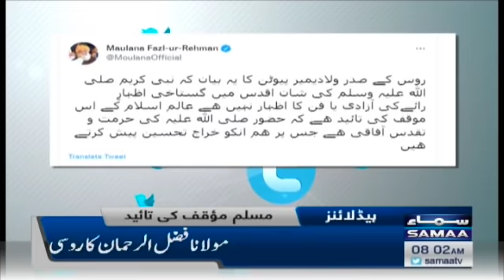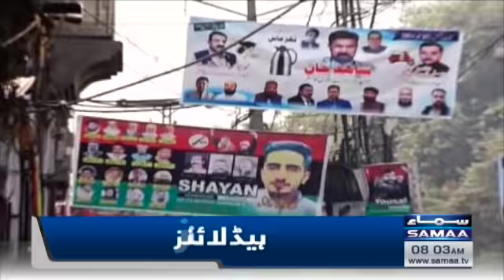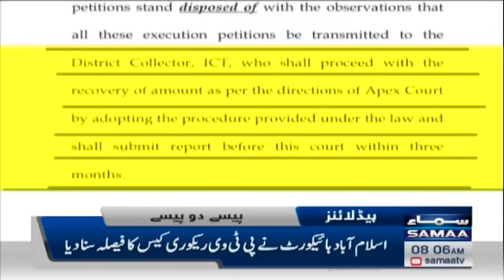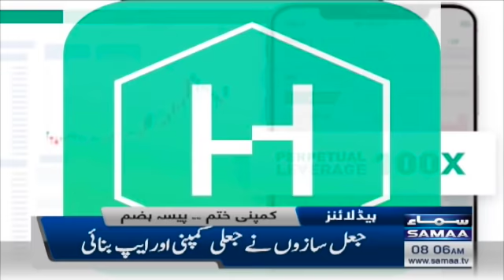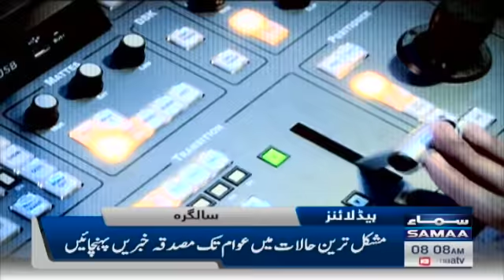Samaa news headlines 8am - Birthday of Father of Nation Quaid e Azam Muhammad Ali Jinnah